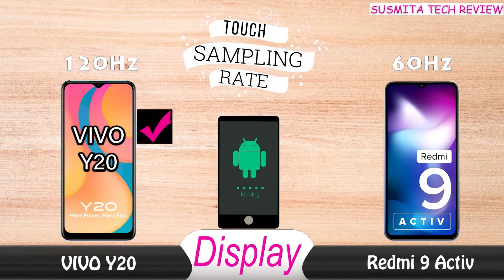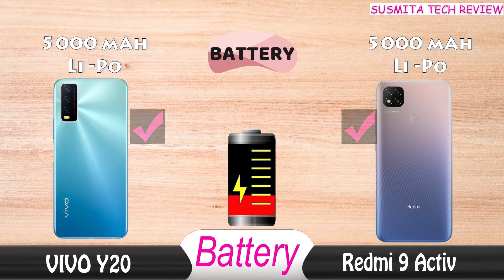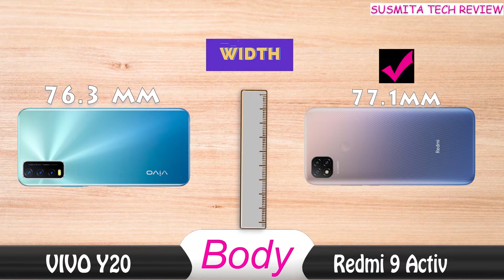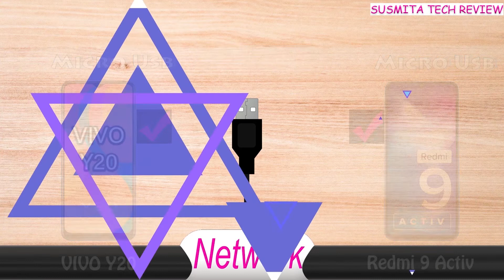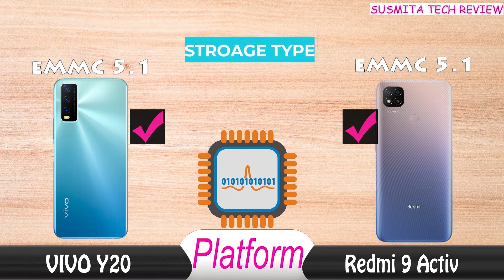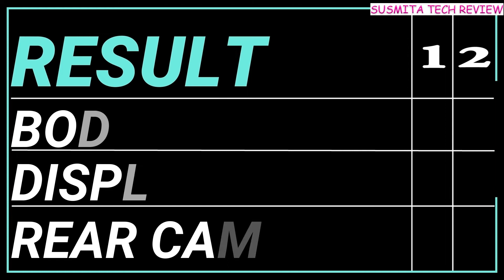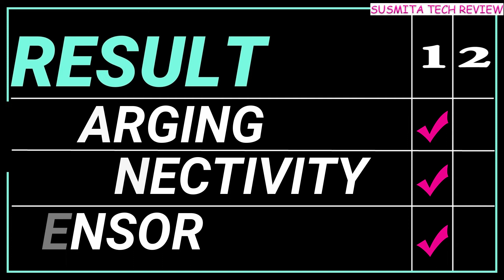vivo y20 vs redmi 9 activ